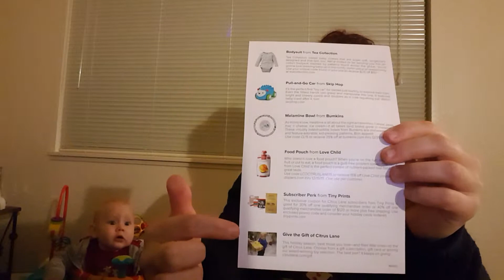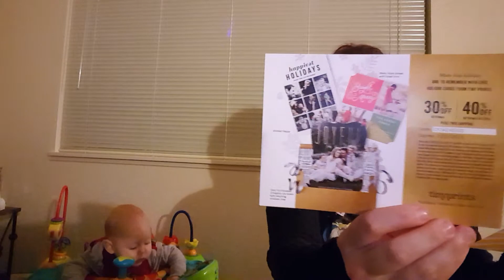Unboxing Citrus Lane November 2015 get 40% off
Hi my name is Missy and this is my son Nicholas!  We are unboxing Nicks citrus lane 7 month box for November 2015.

Citrus lane is a monthly subscription based on your child's age.  It's super fun to get it the mail,and the items are always so cute. It can be paused or cancelled at any time.